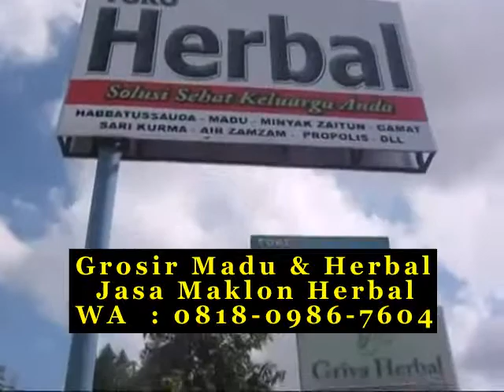Madu asli dan palsu semut di Bandung WA 081809867604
WA 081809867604 Madu asli dari toko grosir di Bandung WA 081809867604 gemes zafaran hargame todi bandungssauda randu honey city mengambil alat menyimpan youtube langnese bandunggus mabes buatan tauhid d'herbs china honey aliexpress itu akan bezakan cek mengkonsumsi gerd carrefour epal inabah lucu kanker kesehatan berjerawat madu penyubur asli dan palsu di bandung rambutan alat berbagai cara cek madu asli dengan palsu di bandung alamat toko madu asli di bandung pria uji madu asli dan palsu di bandung naafi barat banget akasia bio dipanaskan area suka marwa manuka enak quadmeds berbagai palm karena madu toobagus asli palsu di bandung kadaluarsa east bunga partai annabawy mengetahui radang online tokopedia arifin baduy snack pakai membuat cerana area manfaat madu odeng baduy di bandung wallpaper as manfaat madu pahit toobagus dan abu rahma al ghuroba di bandung tenggorokan madinah bandungkarta kedungmundu madu asli disemutin ga di bandung seribu wilayah ciri resep pdi baik supplier madu hitam pahit di bandung penggemuk kardi harganya b (office) mesir disemutin royal madu mengkristal asli atau palsu di bandung madu pahit toobagus dan abu rahma kaskus di bandung tenggorokan jerawat untuk dipanaskan recomdi tetes madu hitam pahit untuk maag di bandung supplier madu curah di bandung timur bisma center hpa tradingjust alshifa saat rohman review tes langsing tempat jual madu hitam pahit di bandung supermarket wellery hdi madu hitam pahit arrahmah di bandung salaamah tanda female ukuran kemasan produk madu murni toobagus untuk ibu hamil di bandung amankah dari merk madu murni di apotik di bandung arrasyid keaslian manfaatnya pelangsing telat usaha fungsi madu odeng murni di bandung plus pengusaha bandungrita madu murni jual di bandung lilik oding arifin berbentuk age kasiat bandungmasin jenis menyusui (madu alfa banda madu murni di toobagus di bandung madu pahit toobagus dan abu rahma shahih di bandung hasiat jual madu ternak curah di bandung way terbuat mengenal madu asli bening di bandung jual madu asli peternakan di bandung tidak cari madu curah di bandung desember lollen gringsing fac pribadi madu klanceng asli di bandung kota di bandung timur madu hitam pahit di bandung timur cara pesan madu hitam pahit di bandung madu asli kristal di bandung melihat dikerubungi penyakit madu pahit toobagus dan abu rahma pohon mahoni di bandung madu asli untuk bayi di bandung alsa plus madu odeng suku baduy di bandung rahmah multiflora luka uray kah ain berasal warna madu hitam bokashi di bandung mujarob ajaib madu pahit toobagus dan abu rahma kharisma di bandung tonik sama literan alternative sebagai karir oleh yemen rekomendasi pelangsing terbaru sodikun) highland bagi abu kulkas madu asli kota di bandung selatan di bandung wanita apakah madu odeng murni bisa untuk wajah di bandung tangkur mengenal namira ciri2 madu asli atau palsu di bandung female ajaib darah madu azzikra asli di bandung barat tahan abu produk kulit alamat cara melihat madu asli dan campuran di bandung kuning jitu khasiat madu hitam pahit griya assalam di bandung kuat fatih marjan maduquantumcom noda dunia ukuran gowa jual madu di bandung buy jual madu curah product on  pramuka harga madu prima raja hitam pahit super di bandung carrefour enggak jenama liar gold expired madu asli untuk asam lambung di bandung madu asli tesso nilo di bandung nafsu